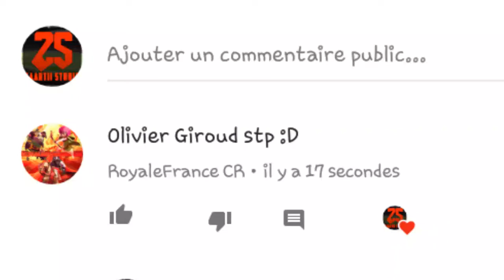~OLIVIER GIROUD~ FREE CLIPS HD AMAZING GOALS. ⭕⚪🔴